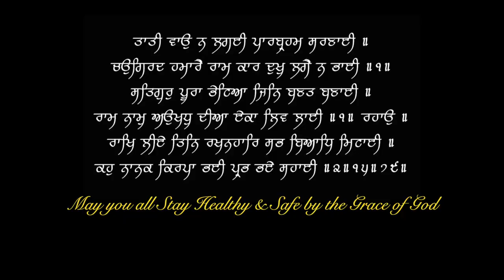Wrinkles = Heart Blockages | झुर्रियां = दिल की दौरा | Explained by Dr.Education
Explained in Simple language by a Professional Doctor with Reference from US Medical Library & Latest Research meta analysis.

* 1 year in Medical ICU.
* 1 year in Emergency & Casualty.
* 3 months each in Surgery, Neurology, Pediatrics and Family medicine.

Thanks & Regards
Dr.PARAMJEET SINGH